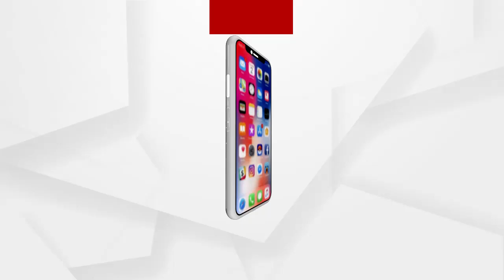ଚାଲିଛି ବେଆଇନ ପଥର କ୍ରସର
ବେଆଇନ କ୍ରସର ମାଲିକ ଏବଂ ସୋର ତହସିଲଦାରଙ୍କ ମଧୁଚନ୍ଦ୍ରିକାରେ ଗଢି ଉଠିଛି ବେଆଇନ କ୍ରସର । ହାଇକୋର୍ଟଙ୍କ ସମସ୍ତ ନିର୍ଦ୍ଦେଶକୁ ଫୁ । ଚାଲିଛି ବେଆଇନ କ୍ରସର । ଯାହାର ସିଧାସଳଖ ପ୍ରଭାବ ସାଧାରଣ ଜନତାଙ୍କ ଉପରେ ପଡ଼ୁଛି ...